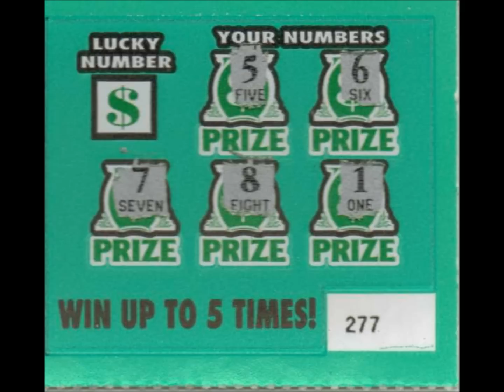Episode 83 - Green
$1 Green